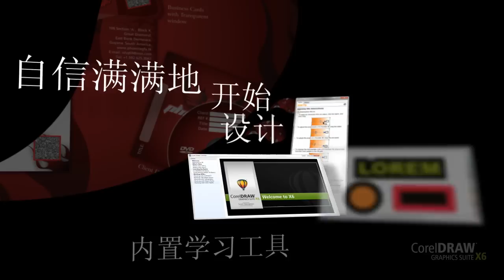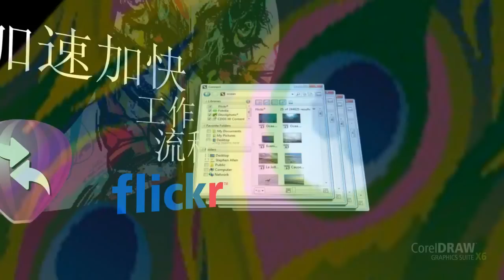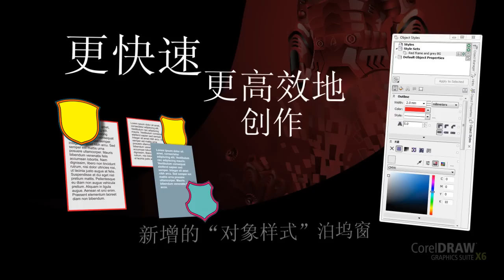CorelDRAW Graphics Suite X6 -- 视频漫游 (CS)